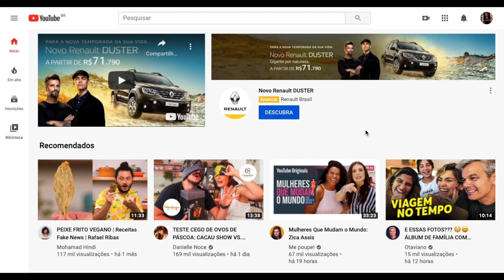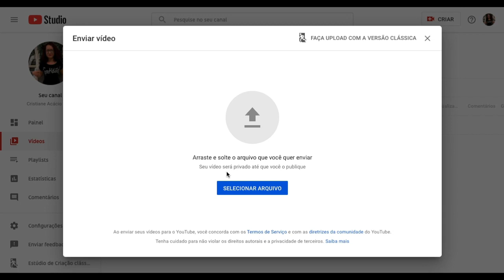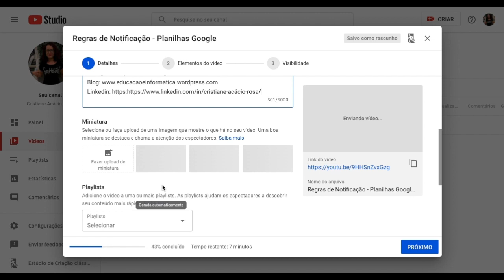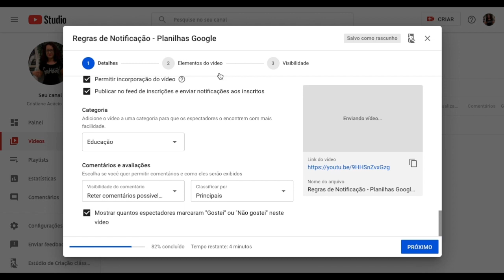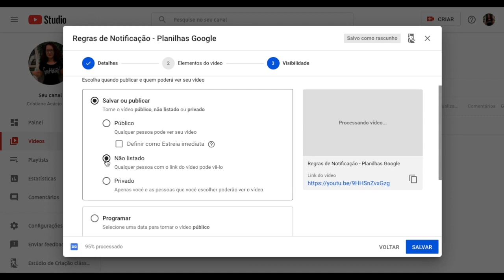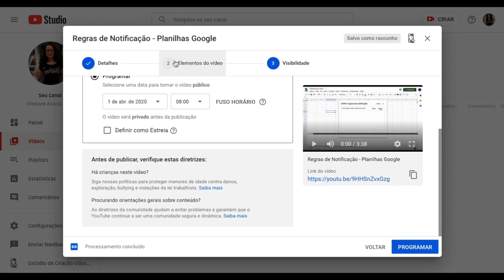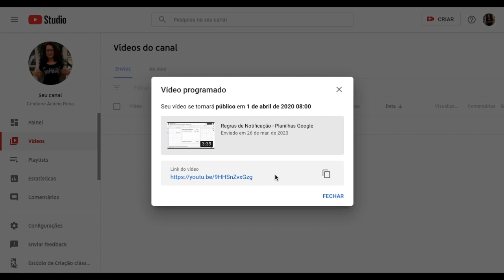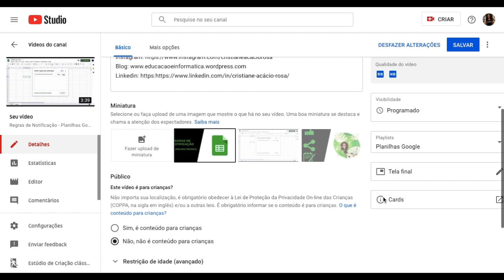Como postar um vídeo no Youtube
Essa é a hora de você criar seu canal no Youtube e postar seu primeiro vídeo. O tema? É você que escolhe! Nesse vídeo eu te mostro como é fácil.